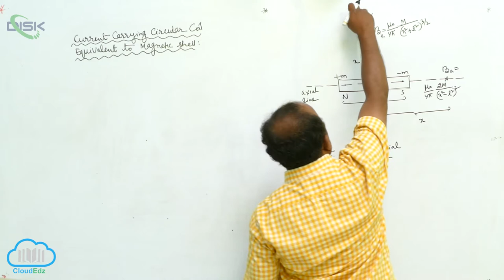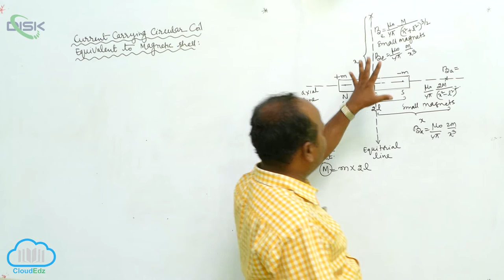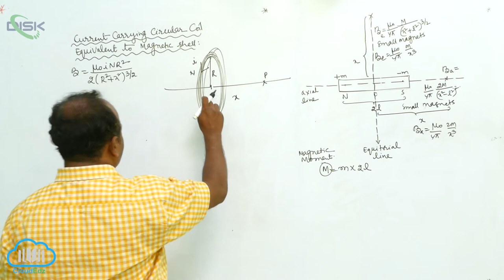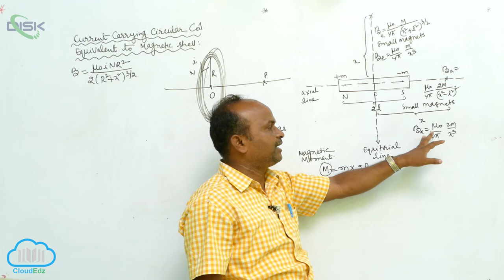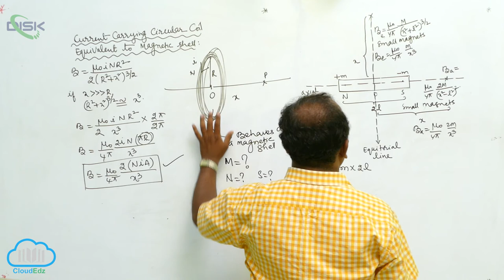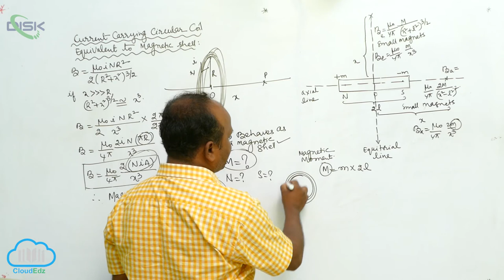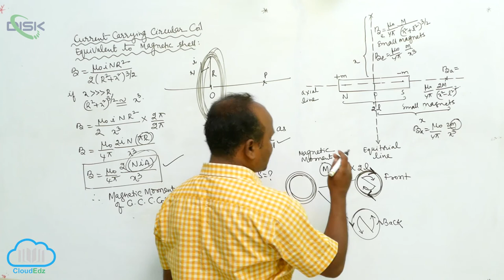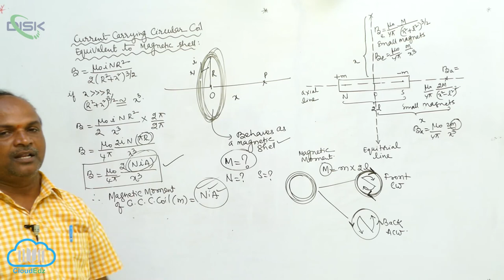Torque on Current Loop || Torque on circular loop 2 || Disk Telangana